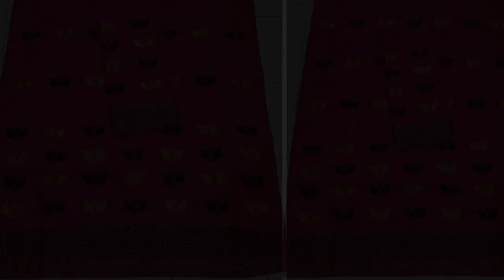Toss Mekhela n Nuni chador Set with Side poti BP mekhela,muga mekhela sador,pator mekhela,assames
Traditional mekhela sador design,Assamese dresse,Assamese Mekhela chadar

Best bridal dress collection / Assamese mekhela chador for brideAssamese mekhla Chadar design

In this video I amsharing 4 different Mekhela Saador

Mekhela Saador is the traditional Dress

Assamese women. It looks same like sarree after wearing

. it includes Blouse, A saador/chadar & a Mekhela which is

 a cylindrical skirt worn like a skirt.  Mekhela sador,
hiTraditional Dresses,Assamese dresse,Assamese Mekhela chadar
📓 Best Assamese bridal 👗 collection / Assamese mekhela chador for 👰
The original Assamese mekhla drape 😄 in the Bihu dance has the pleats of the skirt 😀 👉 instead of 👈 and the chador has a 👰 of triangular pleats 🔛 the 🔚 that's tucked into the skirt; 👁 this 📼 to 🎓 how to Saree tying is all about following the traditions yet ⚗ with different permutations of it!
TIP Best Assamese bridal 👗 collection / Assamese mekhela chador for 👰
How to make a Mekhla-Chador from a Saree: if 😀 🈶 a traditional 👁 👴 saree in 🕸 or banarasi with elaborate 🎌 and 6-yards long, 😀 can ✂️ out about 2½ meters of the saree from the non-pallu 🔚, to make the cylindrical shaped mekhla skirt (👁 in the 📼 how it 👁.) The remainder of the saree (about 3m of fabric) from the pallu 🔚, which is the ⚜ part of the saree can be used as the mekhla chado

traditional wear, Mekhela chador lookbook, Mekhela

Chador Ideas, assamese dress, axomiya xajpaar, axomiya

kapur, অসমীয়া সাজ পার , অসমীয়া কাপুৰ, মেখেলা চাদৰ

আইডিয়া , মেখেলা চাদৰ ডিজাইন, চাদৰ মেখেলা, Chador

mekhela, sador mekhela, saador mekhela, assamese dress, designer mekhela sador, mekheka Chador design,

Chador mekhela design, axomiya haajpar, axomiya

poridhan, axomiya tholua haajpar, axomiya kapur kani,

axomiya chadar mekhela, chador mekhal, saaador mekhela, mekhela kapur, axomiya bostro poridhan

,mekhela chador designs, designer mekhela chador,

varieties mekhela chador, casual mekhela chador, casual

functions mekhela chador, cotton mekhela chador,

Traditional dress of assam Online sadar mekhela The

contents shown in the video are taken from seller

websites. Interested person can refer to the seller

websites for purchasing at your own risk. Our channel's

concern is limited upto showing the contents, beyond that

 we have no responsibility. Product availability is dependent on the stock. Thanks.

I have included the makeup , outfit, hairstyle and jewelry. Products used for make-up: * moisturizer : joves moisturizer * primer : l'Oreal primer * foundation

silk Beautifal # including very beautiful

gorgeous pure Assam Silk Makhel Sadie

চিলক‍‌‌‌‌‌‌ কেচা পাট মুখা পাট খাচী ঘীচা এবি বোৱা জোৰা কৰা পাৰী

লঘোৰা কৰিশন। শুৱালকুচি বোনাবসী মৰি ড়িজাইনিৰ আৰু বিভিন্ন
NOTE
The original Assamese mekhla drape like in the Bihu

dance has the pleats of the skirt facing right instead of left

and the chador has a couple of triangular pleats on the

 end that's tucked into the skirt; watch this video to learn

how to do Saree tying is all about following the traditions yet experimenting with different permutations of it!

TIP
How to make a Mekhla-Chador from a Saree: if you have a

 traditional looking old saree in silk or banarasi with

elaborate borders and 6-yards long, you can cut out about 2½ meters of the saree from the non-pallu end, to make

the cylindrical shaped mekhla skirt (see in the video how it looks). The remainder of the saree (about 3m of fabric)

from the pallu end, which is the decorative part of the saree can be used as the mekhla chador or dupatta. Of

 ধৰণৰ মেখেলা চাদৰ অতি কম মূলত। পোৱাৰ য়ায়